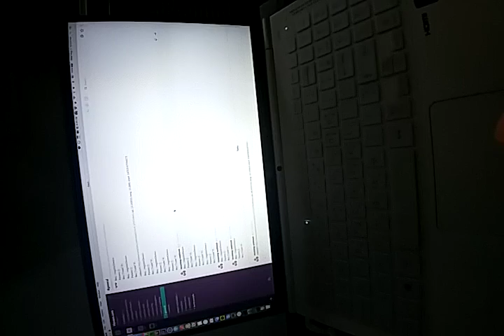8/3/16 12:03 AM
Start time: Aug 3, 2016 12:03:05 AM
End time: Aug 3, 2016 12:03:08 AM
Type: Normal
File path: /mnt/sdcard/AutoGuard/2016_08_03_00_03_05.3gp
File size: 1 MBytes
Location Count: 2
Image Count: 0
Group ID: 19